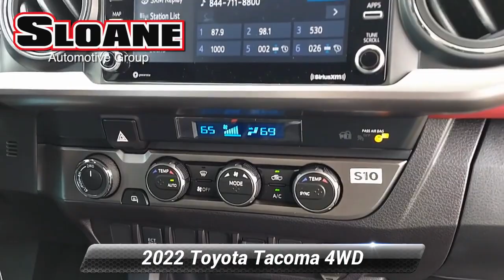Certified 2022 Toyota Tacoma 4WD SR5, Malvern, PA 6208621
4WD, BLUETOOTH!, EXTRA CLEAN!, LOW MILES!, ONE OWNER LOCAL TRADE!, REARVIEW CAMERA!, USB PORT!.Toyota Certified Used Vehicles Details:* Vehicle History* Powertrain Limited Warranty: 84 Month/100,000 Mile (whichever comes first) from TCUV purchase date* Roadside Assistance* Limited Warranty: 12 Month/12,000 Mile (whichever comes first) from TCUV purchase date* 160 Point Inspection* Warranty Deductible: $0* Limited Comprehensive Warranty: 12 Month/12,000 Mile (whichever comes first) from certified purchase date. Roadside Assistance for 7 Year / 100,000 Mile* Transferable WarrantyOdometer is 2570 miles below market average! Priced below KBB Fair Purchase Price!For 30 years, there's no place like Sloane.

[RLVID:11429:40464133b320d833:2af3be102cf65eb7:1]